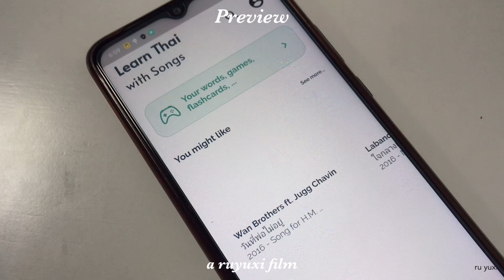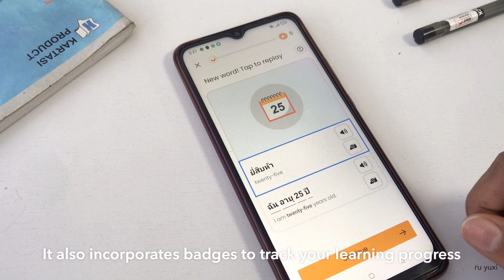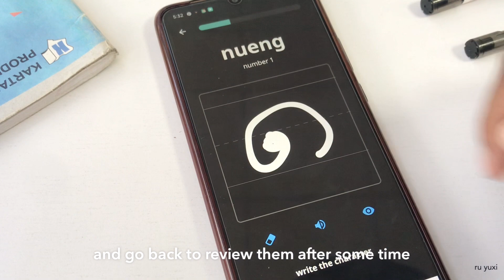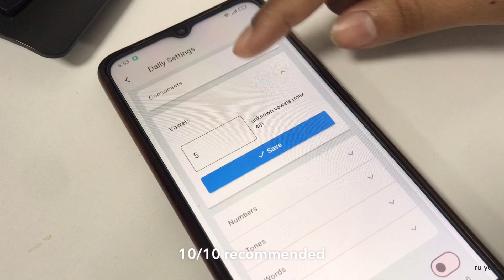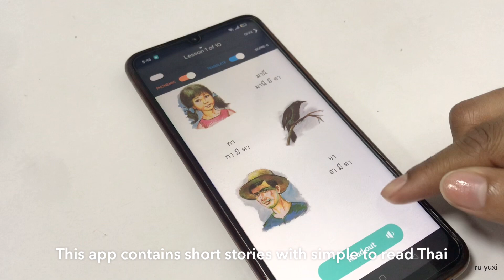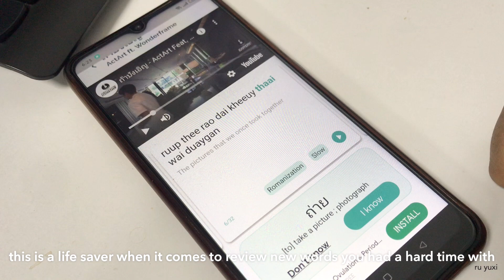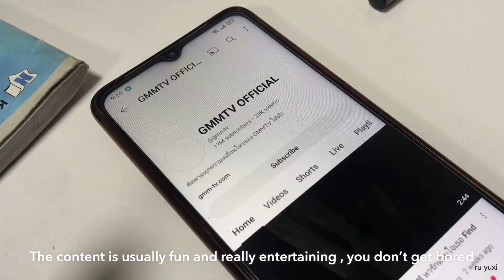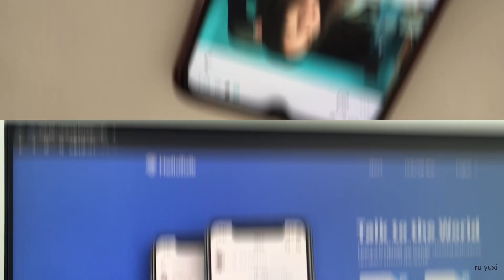APP recommendations for THAI | Beginner to Advanced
Open me !!!🌸

Hello friends!
Happy new year! welcome everyone new to my channel, thank you all for 1k!

In todays video, i will share with you some apps I’ve been loving for Thai.
Timestamps
0:00 intro
1:18 LING
2:36 Write it Thai
4:06 Drops
4:48 Thai Drill
5:44 We Comics
6:33 Easy Thai Read
7:25 Learn Thai with Songs
9:30 Simply
10:22 Other Apps YouTube
11:20 Italki
12:06 Hello talk
12:18 Tandem
12:37 Outro
Be my friend
X : ruyuxii
Learning a new language can be tough. The main reason I make these videos is to encourage myself and anyone who is also learning a new language. Thanks for clicking on my video.

Cheers !